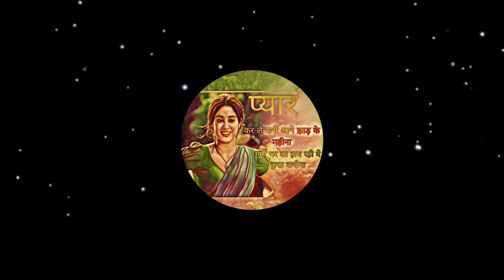प्यार कर ले रानी आगे झाड़ के महीना /pyar kar le Rani aage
Remix song editing
MP3 song
Best editor
Bass volume
Hindi remix song CG
Remix awaaz songs
DJ mein best cg Boss
Song name
Pyar kar le Rani aage jhad ke Mahina

Made in India app.